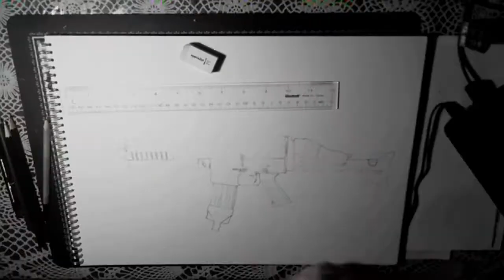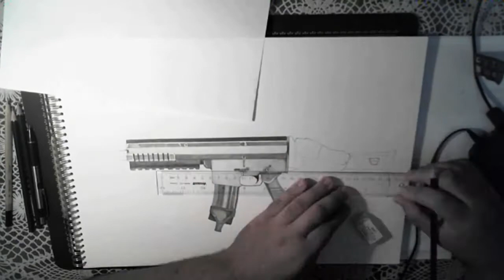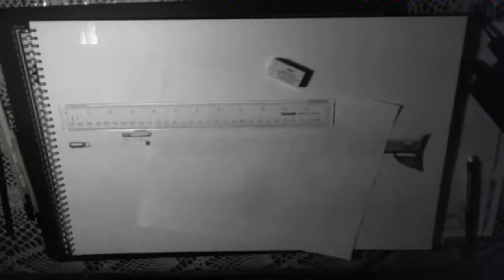Battlefield 3: SCAR-L Drawing (time lapse)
Drew the "SCAR-L" from BF3... hope you guys like it. =)

SCAR-L INFO
The SCAR rifle systemʹs modularity allows for many different configurations. The Mk. 16 "SCAR-L" features a 14 inch barrel as well as a full 30 round magazine. Compared to its 20 round carbine counterpart, the heavier Mk. 17, the SCAR-L provides greater target acquisition at longer ranges due to the extended barrel length as well as more controlled fire due to manageable recoil.
Song - Empire Of The Sun - Walking On A Dream (Yinyues Remix)
Make sure you guys share & like this video to everyone!!